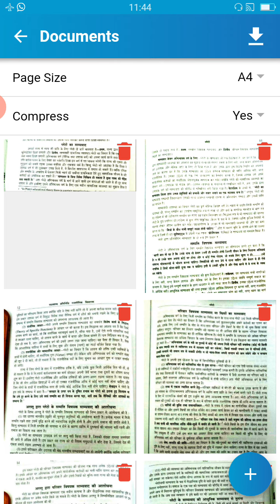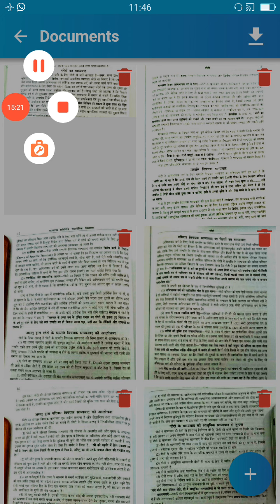B. A. III Year( hons ) प्लेटो का साम्यवादी सिद्धांत By डॉ . सुरेन्द्र सिंह